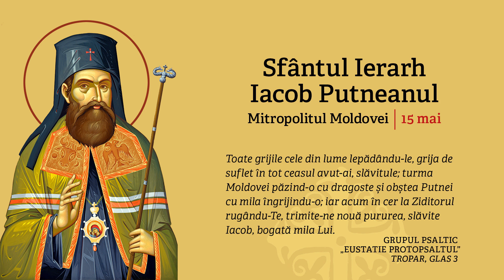Mănăstirea Putna - Troparul Sf. Ier. Iacob Putneanul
Toate grijile cele din lume lepădându-le, grija de suflet în tot ceasul avut-ai, slăvitule; turma Moldovei păzind-o cu dragoste și obștea Putnei cu mila îngrijindu-o; iar acum în cer la Ziditorul rugându-Te, trimite-ne nouă pururea, slăvite Iacob, bogată mila Lui. (Grupul psaltic „Eustatie Protopsaltul”, Tropar, glas 3)